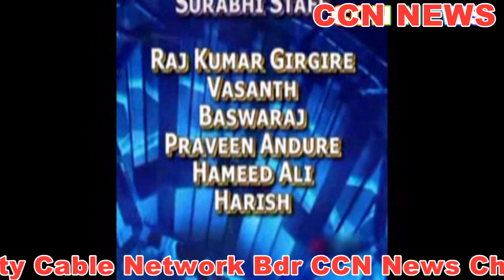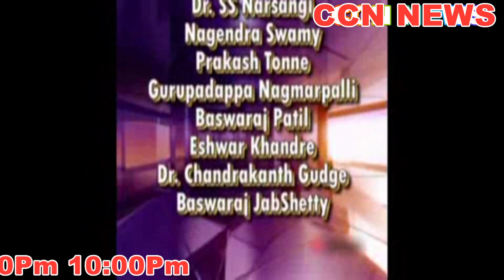CCN NEWS BIDAR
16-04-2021 CCN NEWS BDR UPdated news of bidar local is here